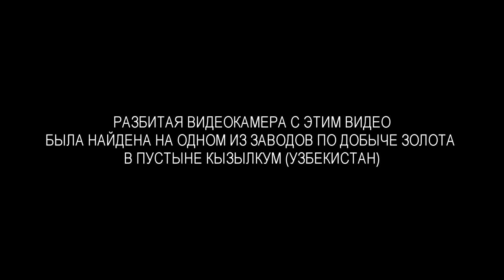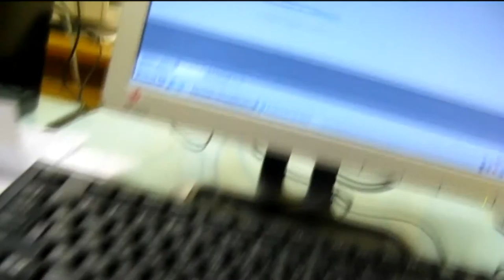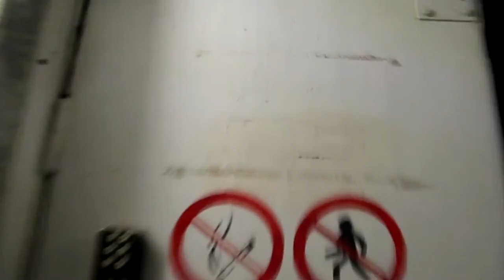[Кино] Паранормальная работа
В рубрике [Кино] у нас сегодня перезалив Паранормальной работы в Фул ХД. И новыми титрами. Пусть хотя бы титры здесь будут без матов.